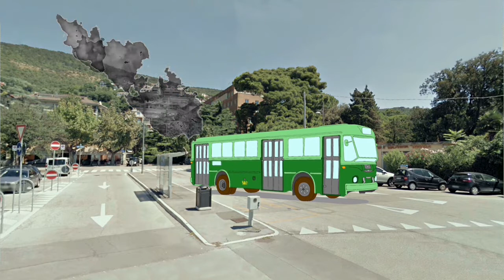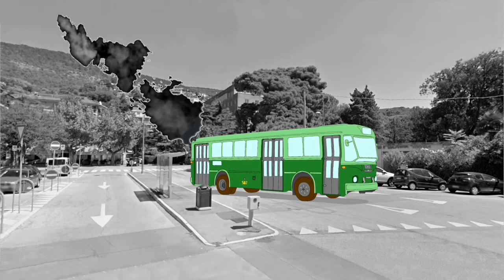Il tram 6, il tram di Barcola